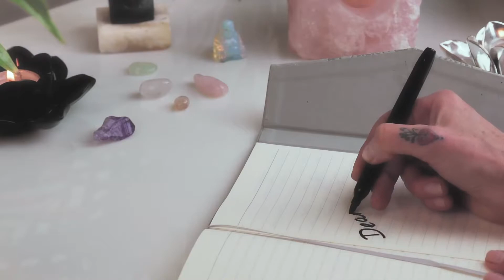How do I write a vision for what I want?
Dear Katie,

Q: “How do I write a vision for what I want?”

A: Writing a vision is a feminine energy practice and experience which can’t be forced nor pushed into a set timeline. You have to FEEL into it; to intuitively connect with your truth and your spiritual self. To hear the whispers of your heart. To feel into your deep, core desires and communicate from that place.

I invite you to bring your vision to life, so that it feels like a living, breathing creature.

It’s an energy that’s alive.
It’s not a job or a task, it’s so much more powerful than that.
Your desires are real and meant for you.
As soon as you feel your desire, it’s done.
So often we allow our disempowered masculine and our ego to get in the way.

But your desires are the truth of your soul.

Allow the creation of your vision to be a truly feminine practice.
RECEIVE your vision, don’t DO your vision!
You have this beautiful gift of being able to keep adding to it.
It’s expansive and will grow and evolve with you.
I want you to receive the inspiration of your vision and allow it to come through you.

This beautiful new vision is being birthed.

Give yourself permission to have the desire.
Release it onto paper.
It’s precious.
Just like a newborn baby you must protect it, nurture it, love it.
It’s so special, so tender; vulnerable and precious.
It’s the truth of your heart.
Allow your vision to become.
Allow it to reveal all facets and characteristics of itself to you.

Get curious…
What could it become?

You are invited to join The Love Lounge™

When it comes to feeling empowered in life and love you are the common denominator so in The Love Lounge™ we nurture and support your relationship with you as our priority.

And discover all that The School of Self Love has on offer